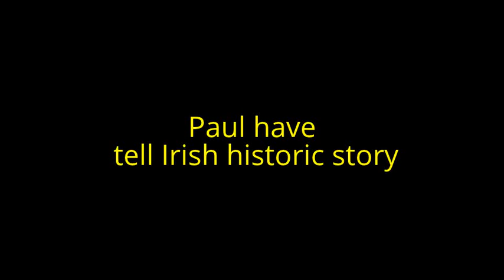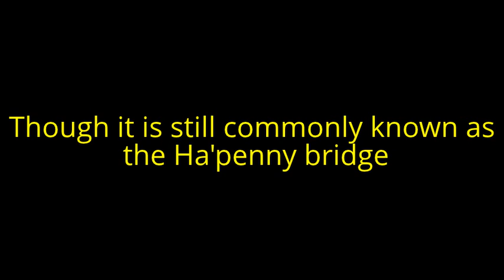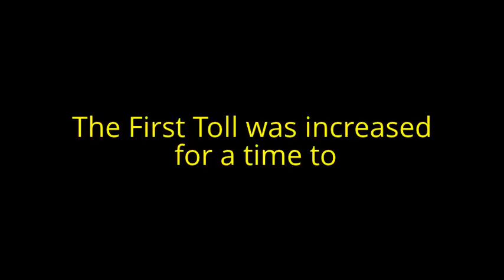Ha'penny bridge (ISL Irish deaf sign)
Paul Talk historic in Dublin about liffey river